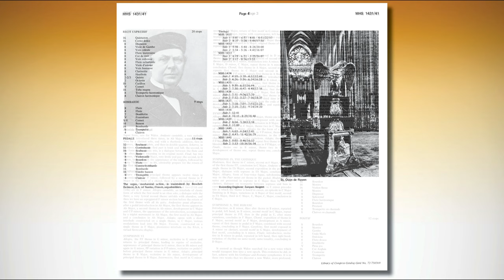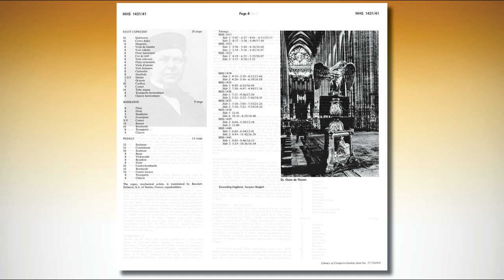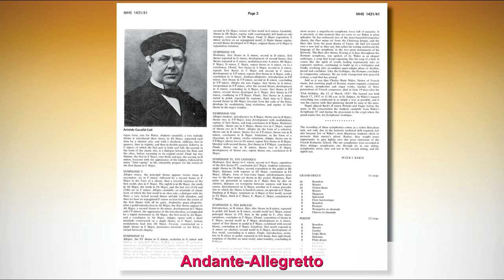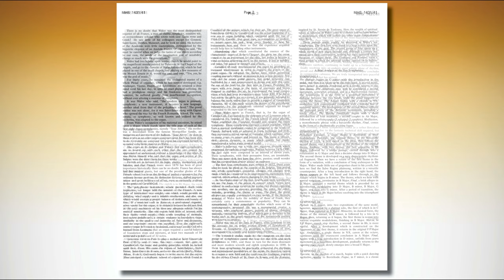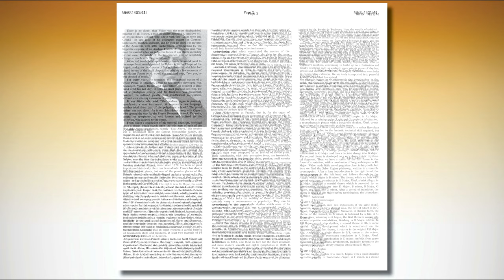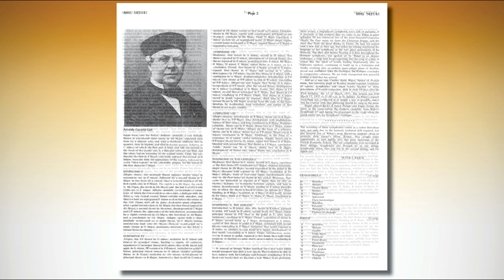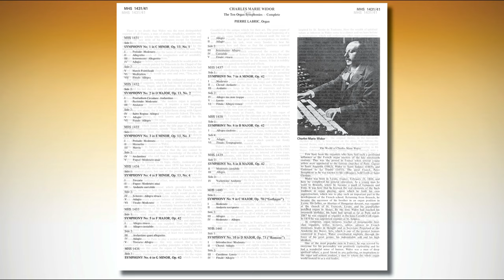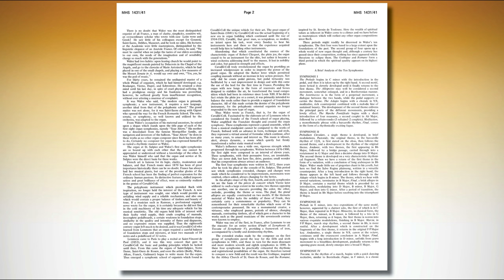Pierre Labric plays Charles-Marie Widor Symphony No. 7 at the Great Cavaillé-Coll Organ of Rouen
Charles-Marie Widor
The Ten Organ Symphonies
Pierre Labric at the Great Cavaillé-Coll Organ of Saint-Ouen de Rouen

Symphony No. 7 in A Minor Op. 42/3
00:00 Moderato
07:22 Choral. Andante
14:28 Andante-Allegretto
21:35 Allegro non troppo
28:46 Lento
35:37 Finale. Allegro vivace

Musical Heritage Society
MHS 1437
Recording Engineer: Jacques Maigret